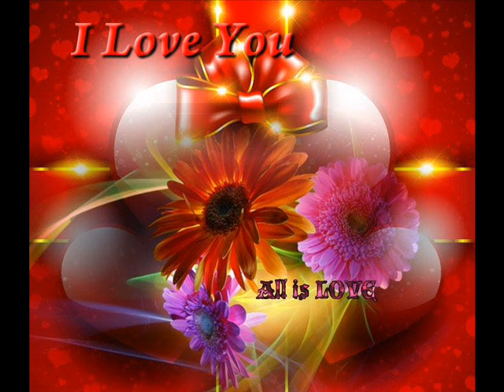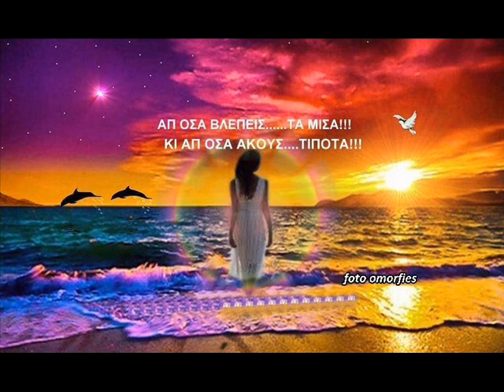Etsi Eimai Egw Antzela Dimitriou New Album 2013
Δεν κάνω πίσω
και ας χρειαστεί άλλη μια ήττα να γνωρίσω
το 'χω στο αίμα να ακολουθώ
ότι μου παίρνει το μυαλό..

Κάνε ότι θέλεις δεν με νοιάζει
τίποτα δεν μ' επηρεάζει
πιστεύω στην διαίσθηση μου
και ας είναι κόντρα στη Ζωή μου..

Κάνε ότι θέλεις δεν τρομάζω
τον εαυτό μου δοκιμάζω
και έτσι για την ιστορία
σ' έχω λατρέψει με την μία..

Έτσι είμαι Εγώ
για λίγο απ την καρδιά σου όλα τα μπορώ
έτσι είμαι Εγώ
εκεί που δεν υπάρχουν δρόμοι προχωρώ..

Μην περιμένεις να είμαι σκλάβα
κάθε ελπίδας μου χαμένης
αστέρια φτιάχνω
και τα καρφώνω στο δικό σου ουρανό.

Τα πνευματικά δικαιώματα των videos ανήκουν στις εκάστοτε δισκογραφικές εταιρείες των καλλιτεχνών και στους δημιουργούς τους. Παρακαλώ oποιαδήποτε δισκογραφική εταιρεία ή οποιοσδήποτε παραγωγός ή καλλιτέχνης δεν συμφωνεί με κάποιο από αυτά, να επικοινωνήσει μαζί μου ώστε να διαγραφεί το ανάλογο video. Τα βιντεο δεν προοριζονται για παραβίαση πνευματικών δικαιωμάτων . Το ακουστικό περιεχόμενο δεν ανήκει σε εμένα δεν βγάζω κέρδος από αυτό το βίντεο, δεν είμαι κύριος πνευματικων δικαιώματων των φωτογραφιών, είναι από το διαδίκτυο. Αυτό είναι καθαρά για διασκέδαση.